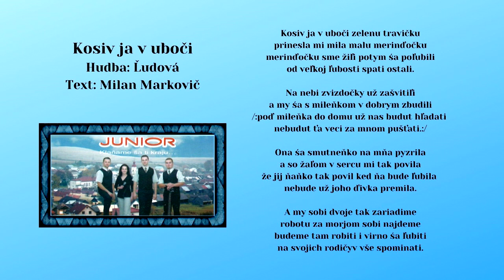JUNIOR 1, Kosiv ja v uboči, ľudová pieseň, text Milan Markovič, Videorohaľ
Народна пісня, текст Мілан Марковіч, ЦД ЙУНIОР з Каміенки
Косів я в убочі зелену травічку
прінесла мі міла малу меріндёчку
меріндёчку сме жілї потим śа полюбілі
од велькой любості спаті осталі.

На небі звіздочки уж зашвітілі
а ми ша с міленьком в добрим збуділі
/:подь міленька до дому уж нас будут глядаті
небудут тя веці за мном пуштяті.:/

Она ша смутненько на мня пизріла
а со жалём в серцу мі так повіла
же їй нянько так повіл кед ня буде любіла
небуде уж ёго дівка преміла.

А ми собі двоє так заріадіме
роботу за морйом собі найдеме
будеме там робіті і вірно ша любіті
на своїх родічив вше спомінаті.

CD JUNIOR 1 - Klaňame śa ti kraju. Zoznam členov, ktorí nahrávali v štúdiu : Mgr. Martin Obertan, Milan Markovič, Ján Kundľa, Zuzana Konkoľová